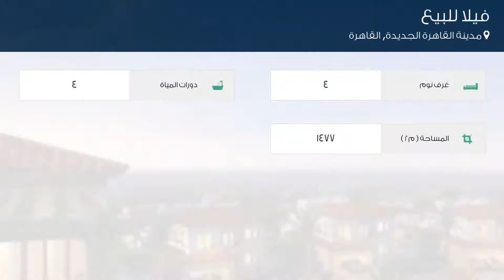فيلا للبيع في مدينة القاهرة الجديدة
تفاصيل العرض:-

رقم: 3629544

فيلا للبيع فى كمبوند اب تاون كايرو لافينيا ايستيت رائعه

ميزات:-